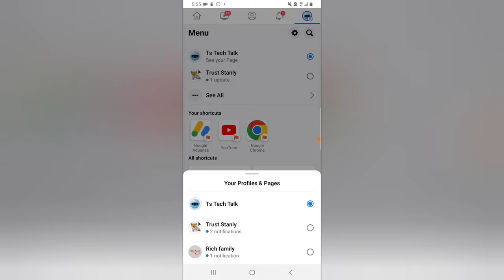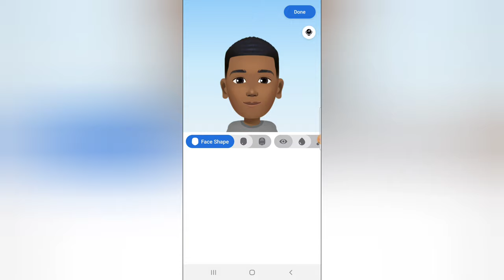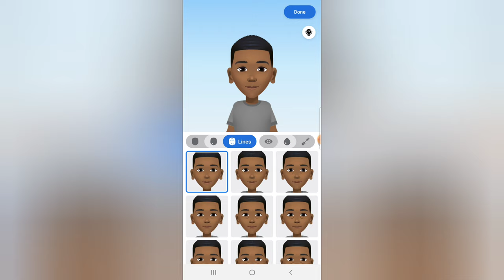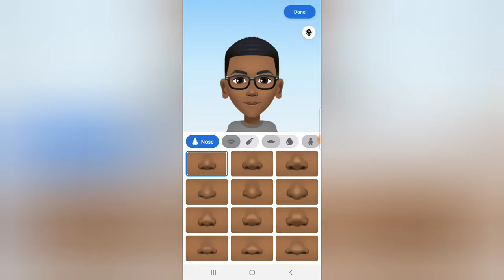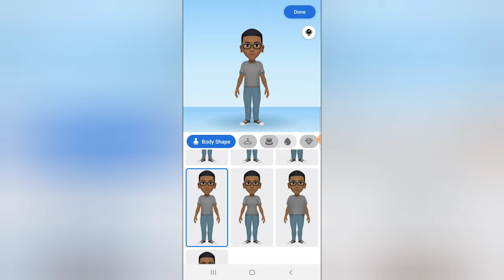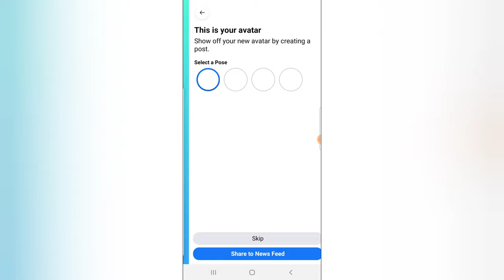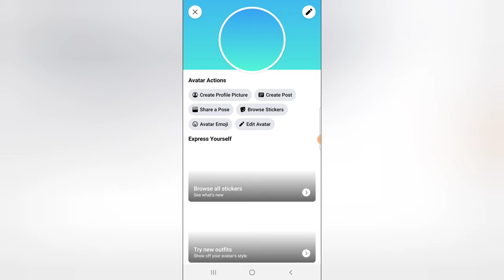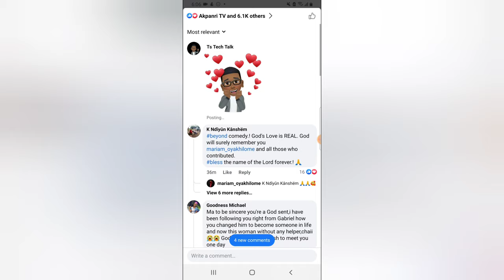How To Create Avatar On Facebook Page Mobile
I will Show You How To Create Avatar On Facebook Page Mobile, after creating the Avatar am going to use it for a while and hope you can also do the same after watching the video Facebook page Avatar is easy to use after creation.